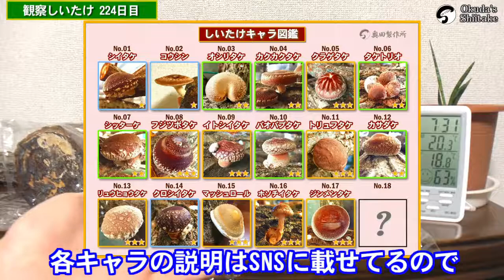【お急ぎ専用】1週間のまとめ㉔ ＊218~224日目＊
0:00 【椎茸が出なかった方へ】補填についてお話します ＊218日目＊
0:44 15本中？本生き残ってたか検証  ＊219日目＊
1:39 目標はこの状態でした。 ＊220日目＊
2:34 普通の原木しいたけ栽培における失敗率はいくらか？ ＊221日目＊
3:19 ダメになった原木をほじくってみた ＊222日目＊
5:05 シイタケがよく出る温度は何℃？2回めの浸水はいつ？ ＊223日目＊
5:41 ダメになった原木は退場しました ＊224日目＊

キノコや菌は自然界で植物などの「生産者」ではなく、逆に木を分解する「分解者」。
でも、わたしたち人間にとってキノコは「生産者」ですね😌

(ブログはライターが異なるので要チェック！)

【黒豆栽培のビデオログ】
▼あわじのきのこや 2nd

BGM♬
甘茶の音楽工房 - ♪春の予感